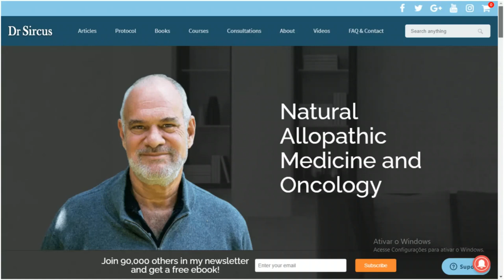3 Ways to Use Magnesium Chloride – New Methods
Magnesium is an essential mineral used for hundreds of biochemical reactions, making it crucial for health. Massive magnesium deficiencies in the general population have led to a tidal wave of sudden coronary deaths, diabetes, strokes and cancer. Even a mild deficiency of magnesium can cause increased sensitivity to noise, nervousness, irritability, mental depression, confusion, twitching, trembling, apprehension, and insomnia.

The modern diet, with an overabundance of refined grains, processed foods and sugars, contains very little magnesium. Even the magnesium inside whole grains and fresh vegetables has been declining steadily in recent years because of depletion of minerals in our soils, making magnesium supplementation necessary for most people. Dr. Sircus recommends the use of transdermal magnesium chloride as the most effective way to improve your magnesium levels quickly.

- magnesium chloride,
- magnesium,
- magnesium oil,
- magnesium supplements,
- magnesium chloride supplement,
- magnesium benefits,
- benefits of magnesium,
- best magnesium supplement,
- dr sircus,
- dr mark sircus
- Ways to Use Magnesium Chloride,